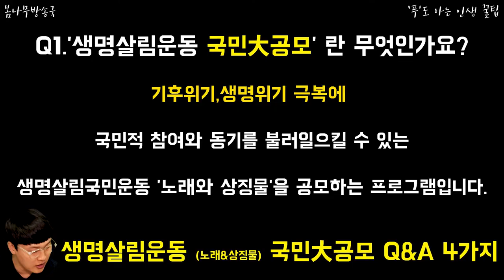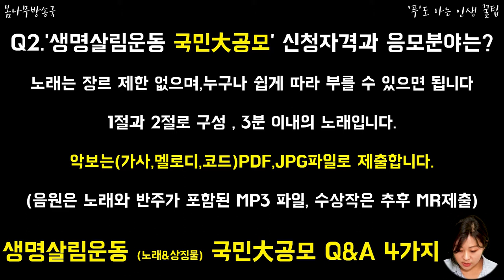생명살림운동노래&상징물 국민대공모 Q&A 4가지